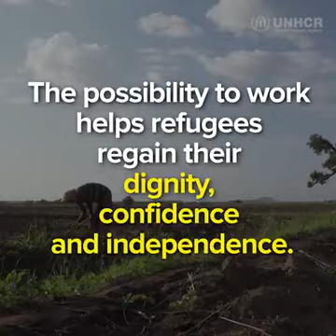We Stand Together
Holly month of Ramadan
Please don't forget Refugees Families